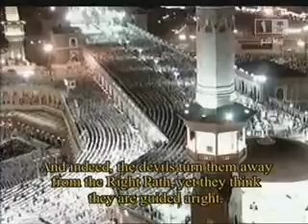24th Ramadan Taraweeh Makkah (Haram) 1430 AH/2009, Part 6 of 10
PART 6 of 10. 13th September 2009. Makkah Taraweeh 1430AH/2009 - Night 24
Twenty-Fourth Ramadan Isha with Taraweeh from Masjid-e-Haram (Makkah/Mecca) 1430AH
Second TEN Taraweeh lead by Shaikh Mahir bin Hamd Al Muaeqaley, (Surat Az Zukhraf 26 to end, Surah Ad Dukhan and Surah Al Jathiya); (Part 1 of 5).

Isha Salah lead by Shaykh Saleh Al Talib.
First half of Taraweeh lead by Shaykh Abdullah Al Juhani.
Second half of Taraweeh lead by Shaykh Mahir bin Hamd Al Muaeqaley.
Witr and Du'a lead by Shaykh Mahir bin Hamd Al Muaeqaley.